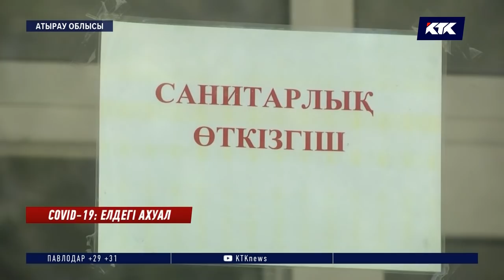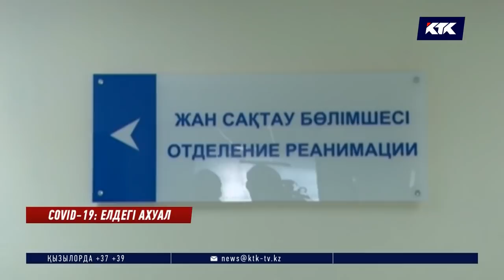КВИ асқынған аймақ, ауырған шенеуніктер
Елімізде бір тәулікте екі мыңға жуық азаматтан коронавирус анықталды. Күн сайын індет жұқтырғандардың саны күрт көбеймесе, кемімей тұр. Әсіресе Атырау облысында ауру қатты асқынған COVID-19 расталған шенеуніктердің тізіміне Қостанай қаласының әкімі де қосылды. Ал Шығыс Қазақстан облысында бірнеше аудан мен қалада қатаң карантин режимі енгізіледі.